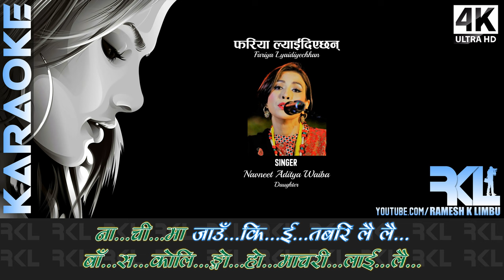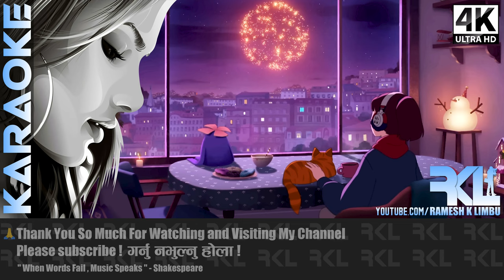Fariya Lyai Diyechhan || New Nepali Karaoke Music Track || Hira Devi Waiba || New Purbeli Song Geet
New Purbeli Song Geet
Fariya Lyai Diyechhan
Nepali Music Track
New Nepali Karaoke
BG Music Cradit :
Original Singer:
Hira Devi Waiba
Composed by
Singman Singh Waiba
Re Recorded By
Karaoke Track: Ramesh K Limbu
🙏 Thank You So Much For
Watching and Visiting My Channel

my videos please let me know at
⛔️⛔️⛔️ Re-uploading is strictly prohibited.